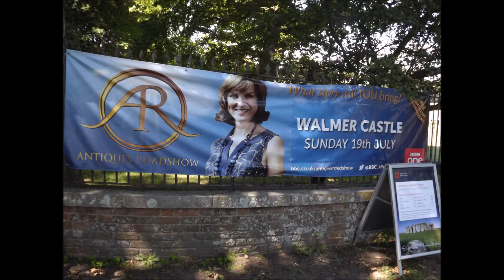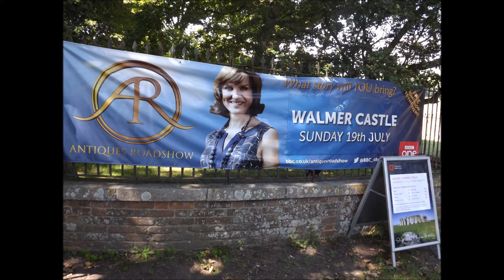BBC FILM ANTIQUES ROADSHOW 19th July 2015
The BBC film  another edition of the Antiques Roadshow at Walmer Castle, Kent on Sunday 19th July 2015. 1,000s attended - well done to all the Crew - was nice to meet up with some old friends from the show.